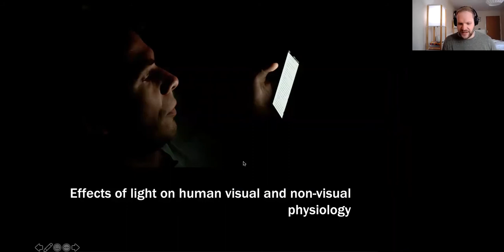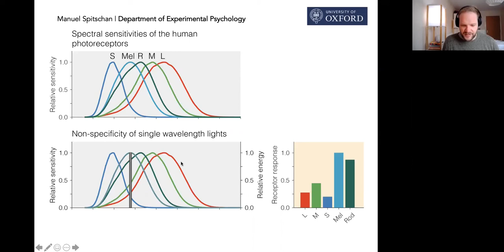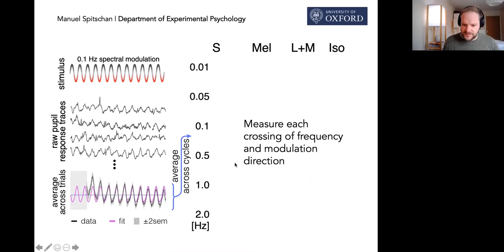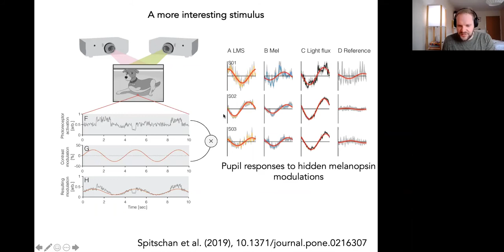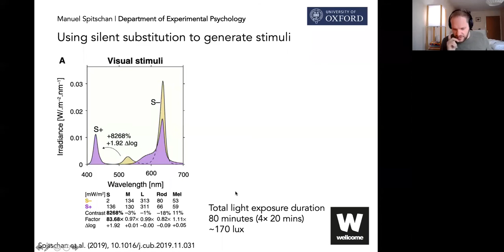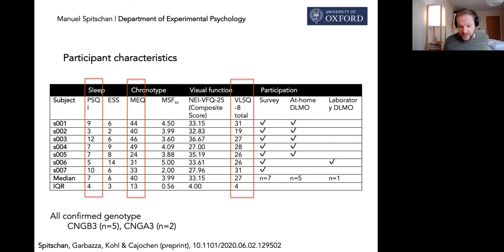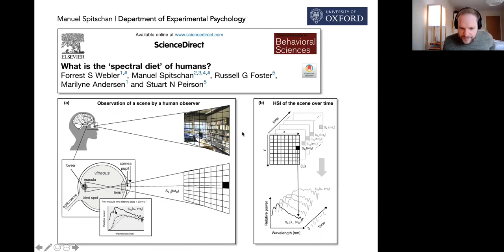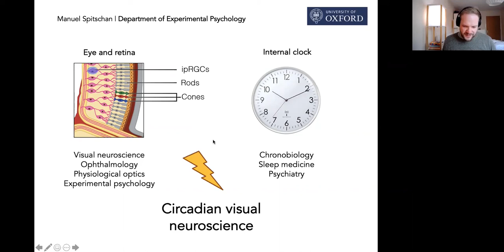What the human eye tells the human clock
In his research, Manuel Spitschan focuses on the effects of light and lighting on human physiology, with a specific interest in integrating knowledge from visual and circadian neuroscience. In his talk for the Leibniz ScienceCampus he presented an overview of methods and recent results for understanding how the different photoreceptors in the retina contribute to the circadian and neuroendocrine physiology in humans.

Dr Manuel Spitschan is a University Research Lecturer and Sir Henry Wellcome Fellow at the Department of Experimental Psychology, University of Oxford. After reading psychology at the University of St Andrews and finishing his PhD at the University of Pennsylvania, he completed a postdoctoral fellowship in Psychiatry and Behavioral Sciences at Stanford University.

With an introduction by Antonino Calapai from the Cognitive Neurosciences Lab at the German Primate Center.